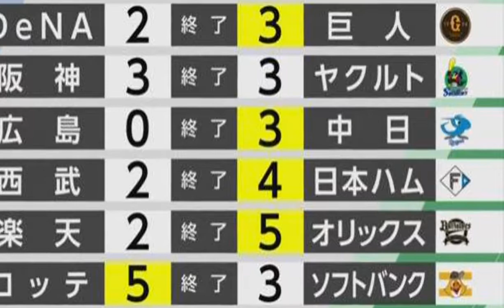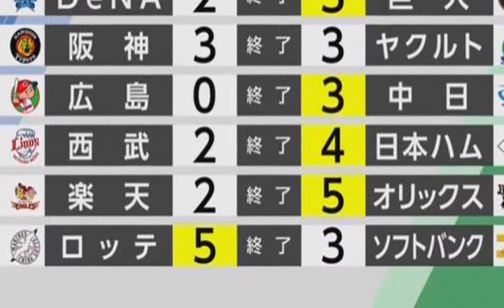「ニュース」プロ野球 パ・リーグ オリックスが最終戦で優勝決める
プロ野球は6試合が行われ、パ・リーグはオリックスがレギュラーシーズン最終戦で優勝を決めました。

続きを読むセ・リーグ▽DeNA対巨人は巨人が3対2で勝ちました。
勝ち、菅野投手10勝7敗。
セーブ、大勢投手1勝3敗37セーブ。
負け、濱口投手8勝7敗。

巨人は1回、丸選手のタイムリーヒットで先制し、3回に岡本和真選手の押し出しデッドボールとポランコ選手の犠牲フライで2点を加えました。

先発の菅野投手は5回を投げヒット7本を打たれましたが、無失点に抑え2年ぶりの10勝目をあげました。

DeNAはヒット12本を打ちながらチャンスを生かせませんでした。

▽阪神対ヤクルトは延長12回、規定により3対3で引き分けました。

阪神は1対0とリードした9回に7人目で登板したケラー投手が宮本選手と古賀選手のタイムリーなどヒット4本を浴びて3点を失いました。

ヤクルトはそのウラ、抑えのマクガフ投手が梅野選手とプロ初打席の榮枝選手にタイムリーを打たれ、同点に追いつかれました。

延長ではどちらも決め手を欠きました。

日本選手のシーズン最多となる56号ホームランと三冠王の期待もかかるヤクルトの村上選手は出場しませんでした。

▽広島対中日は、中日が3対0で勝ちました。
勝ち、柳投手9勝11敗。
セーブ、ライデル・マルティネス投手4勝3敗39セーブ。
負け、森浦投手3勝6敗。

中日は6回、ビシエド選手のタイムリーツーベースと高橋周平選手のタイムリーで2点を先制し、9回に溝脇選手のタイムリーで1点を加えました。

プロ初先発の根尾投手が3回を無失点に抑え、2人目の柳投手が9勝目、ライデル・マルティネス投手は39セーブ目を挙げました。

広島はわずかヒット3本で完封負けを喫し、4連敗でシーズンを終えました。パ・リーグ▽西武対日本ハムは、日本ハムが4対2で勝ちました。
勝ち、根本投手3勝3敗。
セーブ、北山投手3勝5敗9セーブ。
負け、佐藤投手3勝4敗。
ホームラン、西武・中村選手12号。

ともに今シーズン最終戦の試合は日本ハムが2点を追う5回に押し出しのデッドボールとフォアボール、それに野村選手の2点タイムリーで4点を奪って逆転しました。

先発の根本投手が5回2失点で3勝目です。

西武は4回に中村選手の12号ツーランで先制しましたが追加点が奪えず、3人目の佐藤投手が崩れました。

▽楽天対オリックスは、オリックスが5対2で勝ちました。
勝ち、宇田川投手2勝1敗。
セーブ、阿部投手1勝3セーブ。
負け、田中将大投手9勝12敗。

オリックスは0対2の5回、伏見選手のタイムリーヒットと福田選手の2点タイムリーで3点を奪い逆転し、9回に伏見選手の2点タイムリーツーベースで突き放しました。

4回のピンチから登板した3人目の宇田川投手が2回を無失点に抑え、2勝目をあげました。

ともに今シーズン最終戦だったソフトバンクが敗れたため、オリックスの2年連続14回目のパ・リーグ優勝が決まりました。

▽ロッテ対ソフトバンクはロッテが5対3で勝ちました。
勝ち、岩下投手1勝。
セーブ、オスナ投手4勝1敗10セーブ。
負け、泉投手2敗。
ホームラン、ロッテ・山口選手16号。

ソフトバンク・三森選手9号、柳田選手24号。

ロッテは0対2の6回山口選手の16号スリーランで逆転し、7回は中村奨吾選手と安田選手の2本のタイムリーツーベースで2点を加えました。

2人目の岩下投手が今シーズン初勝利をあげ最後はオスナ投手が締めました。

勝つか引き分ければ優勝だったソフトバンクは2人目の泉投手が打たれ、リーグ優勝を逃しました。